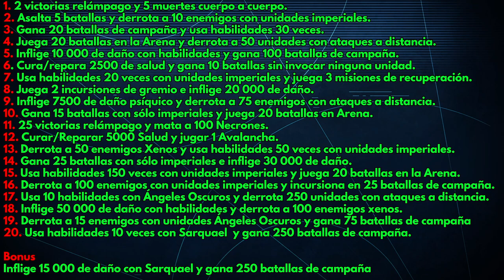Primeras Impresiones Sarquael - Evento Círculo Interior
¡Llega otro personaje nuevo al juego!

Y el segundo personaje de los Ángeles Oscuros no es otro que Sarquael, un sargento hellblaster con un gran potencial pero que necesita más plasma y ángeles oscuros en el juego.

¿Qué os parece a vosotros?